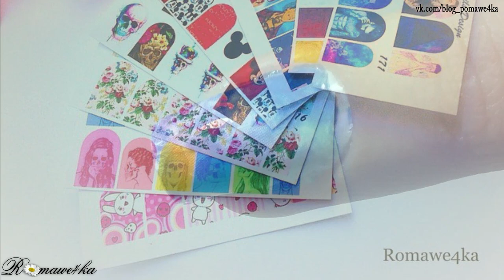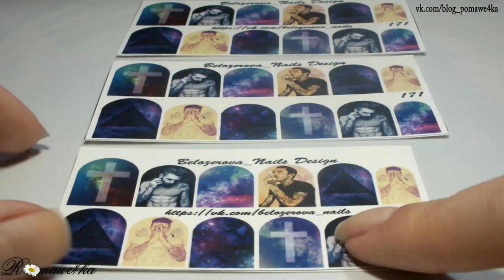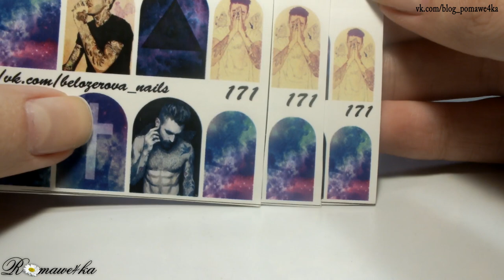SWAG маникюр (слайдеры под лак) I Romawe4ka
Материалы использованные в видео:

Белый лак Sally Hansen Hard as Nails Xtreme Wear White On 300
Черный лак Sally Hansen Hard as Nails Xtreme Wear Nail Color 370 Black Out
Топ EVA mosaic "Зеркальное сияние"

Pokki DJ - Born Free